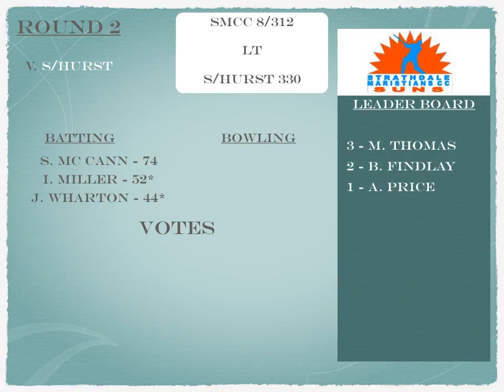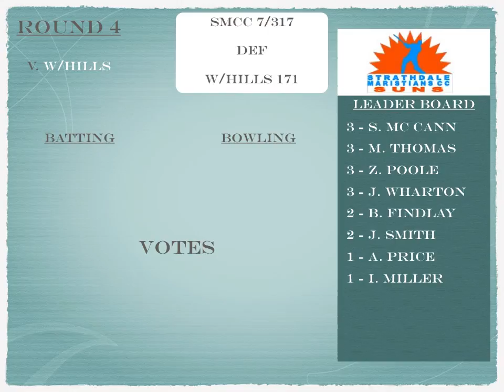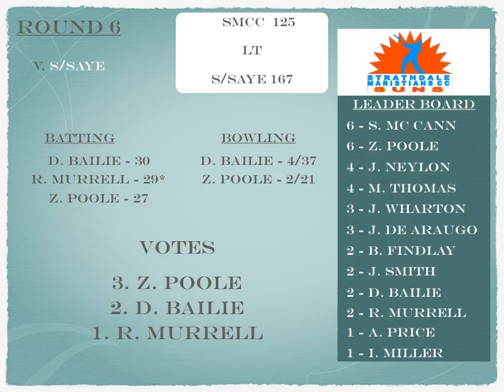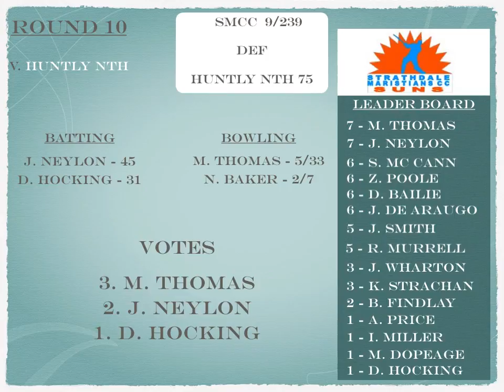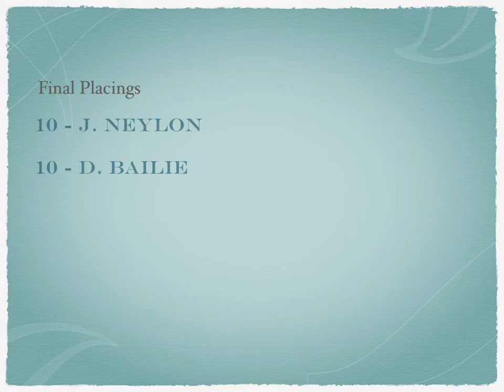Second XI Vote Count 12 13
Another SMCC production!